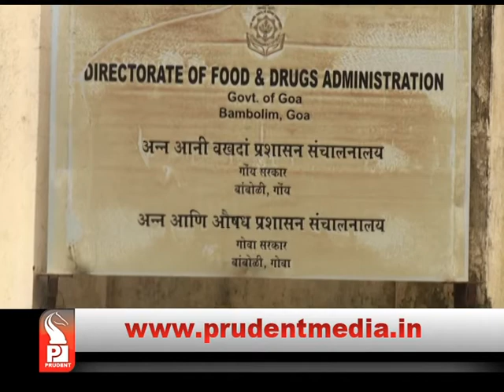‘FORMALIN FISH’ BANNED IN ASSAM, CHECKING AT BORDERS IN OTHER STATES _Prudent Media Goa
After formalin fiasco, fish in other states allowed after thorough check, Assam bans formalin laced fish  PRUDENT MEDIA GOA | Most Popular Goa News Channel